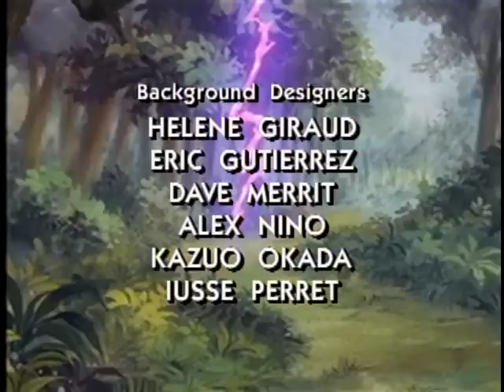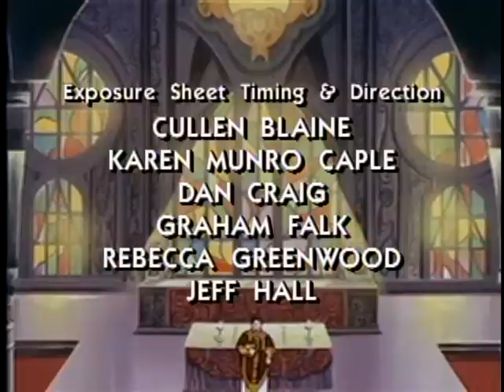The Fairy Tale Princess Collection Snow White